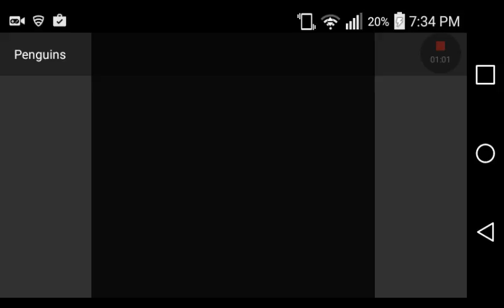Penguin Iceberg Ep. 2